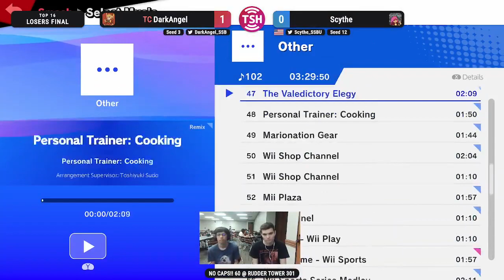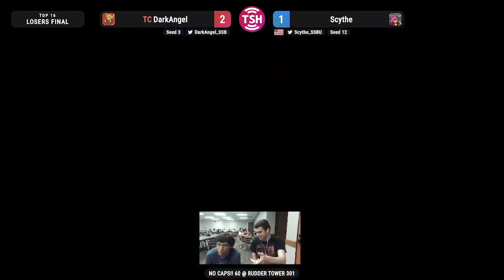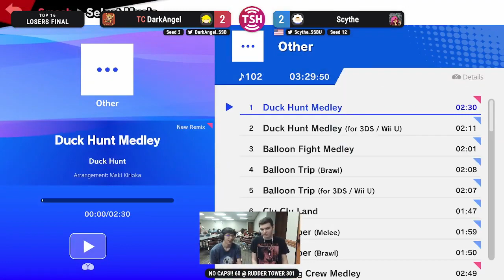NO CAPS #60 Losers Finals – TC | DarkAngel (Toon Link) vs Scythe (Ice Climbers, Hero)